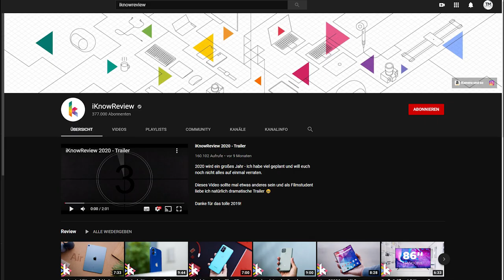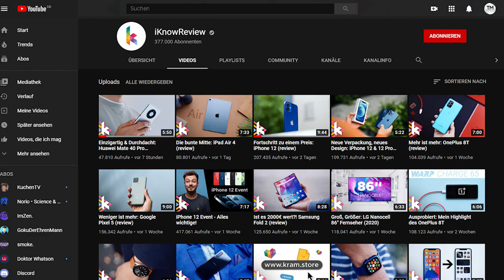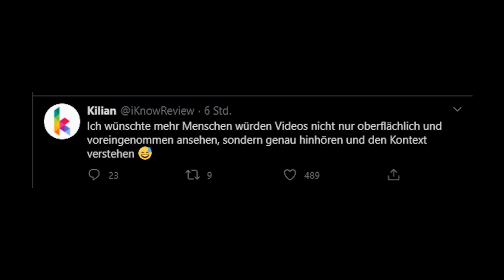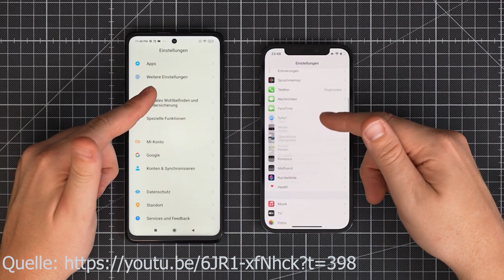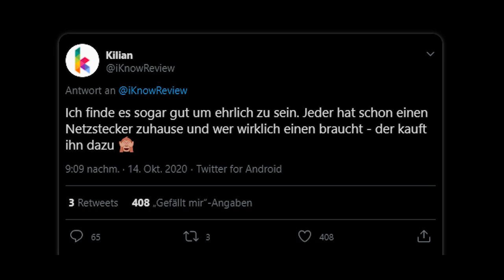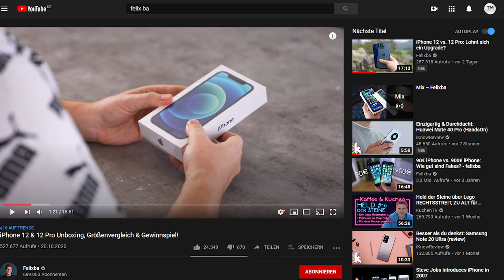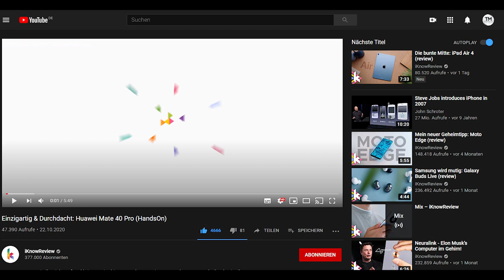Meine Kritik an @iKnowReview | TM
Moin,
angefangen auf Twitter und heute mal ein Video zu iKnowReview. Ich betone nochmal, dass ich NICHTS gegen ihn habe, sondern lediglich ein wenig Kritik übe! Beleibt in den Kommentaren bitte sachlich!

Danke nochmal an Classic fürs Thumbnail xd